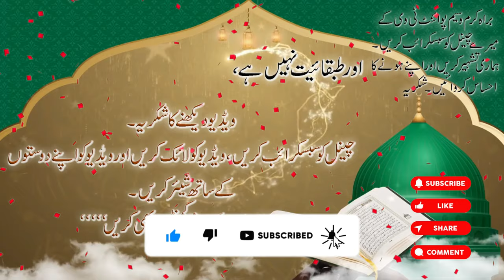Significance of Islamic quotes | Islamic iqtebasaat ki ahmyat | Quotations in Urdu | Waseem Point Tv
اسلامی اقتباسات کی اہمیت:
اس ویڈیو میں بتایا گیا ہے، کہ اسلام لوگوں کو کس چیز کا درس دیتا ہے۔ اسلامی اقتباسات زندگی میں اور روحانیت میں کے بارے میں اور مثبت ذہنی میں کیا مدد کرتا ہے۔ اسلام میں کی کا تصور کیا گیا اور اس کی درجہ بندی کیا ہے۔  ہر مسلمان کو کو جاننے کی ضرورت ہے۔

The Importance of Islamic Quotes:
This video explains what Islam teaches people. What Islamic quotes help with in life and in spirituality and in a positive mindset. What is conceived and categorized in Islam? Every Muslim needs to know.